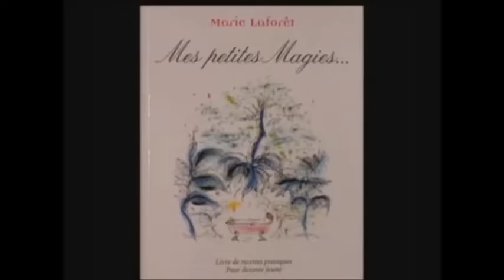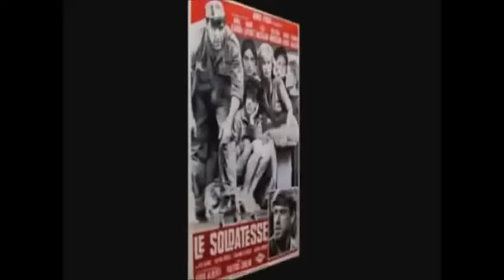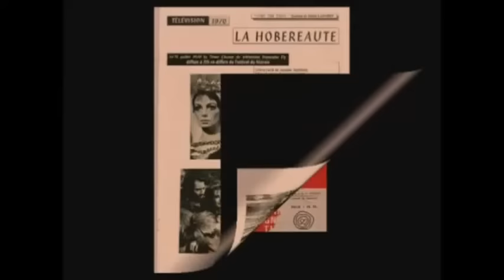Portrait Marie Laforêt TPS 2008